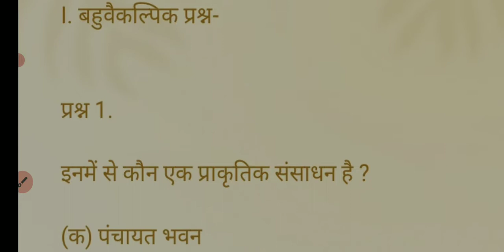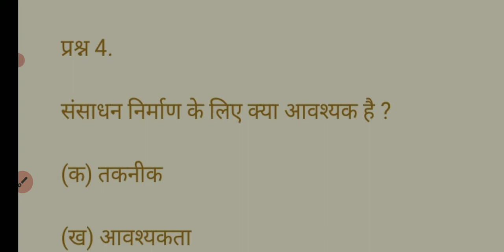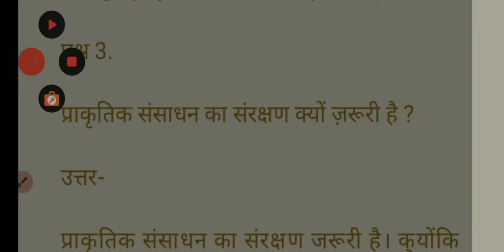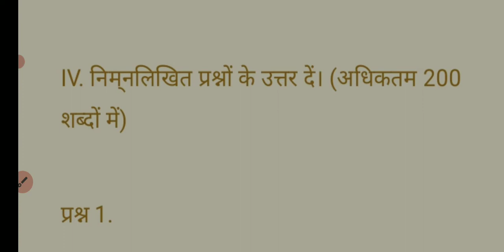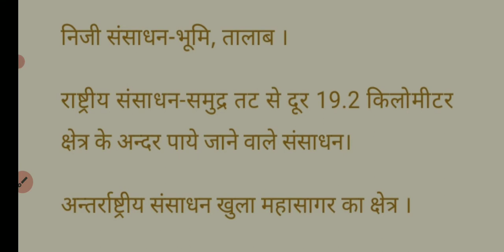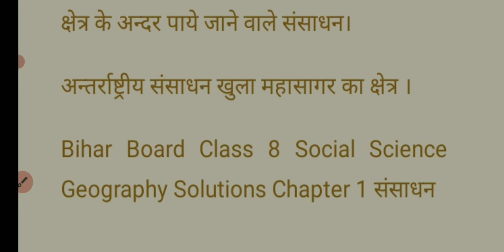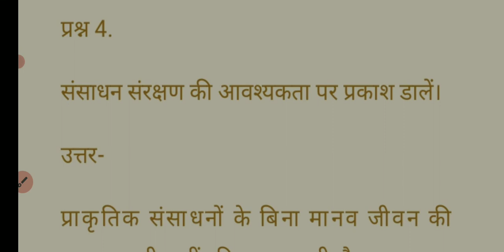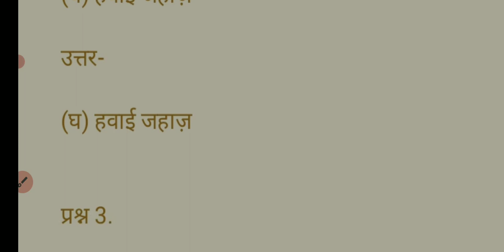संसाधन | Class 8th | Social Science | Geography | Chapter 1 | Full Questions And Answers